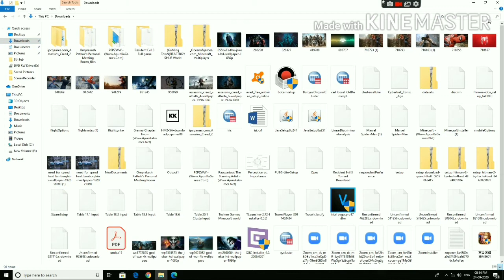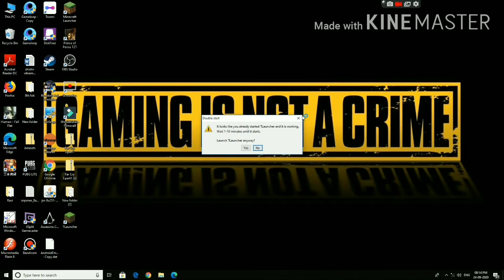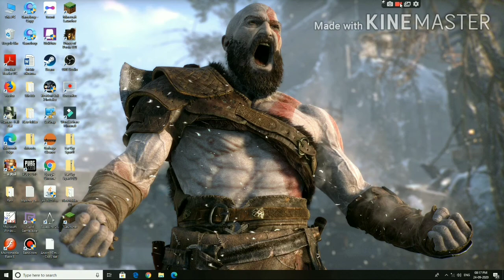How to get bbs world